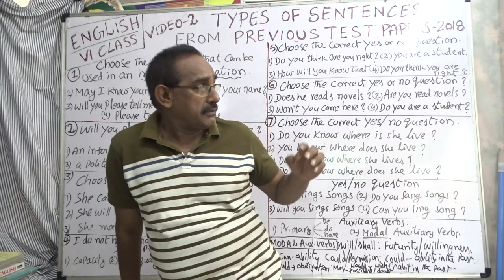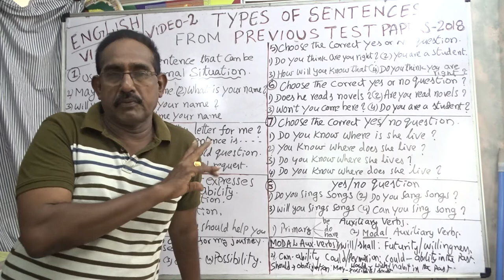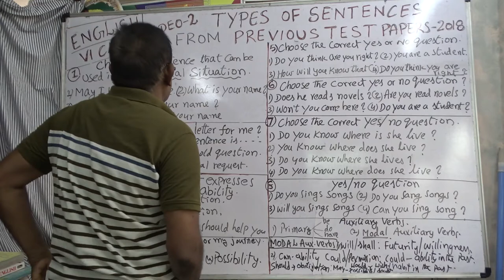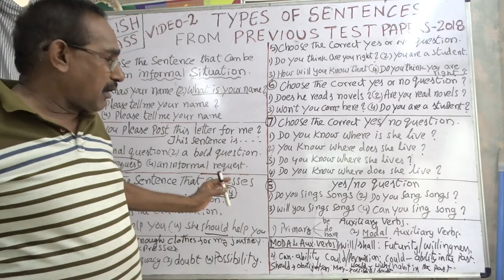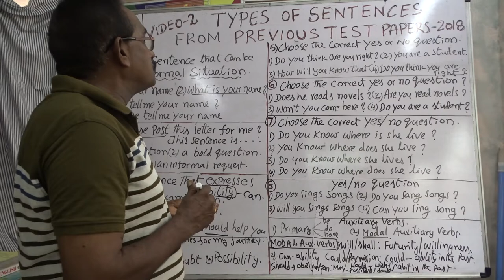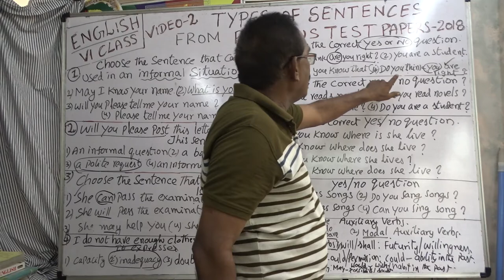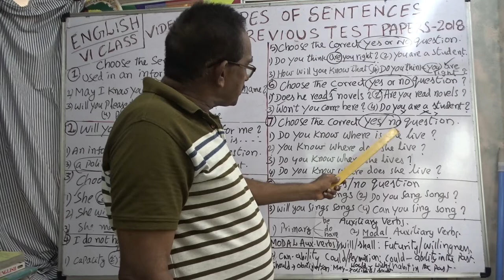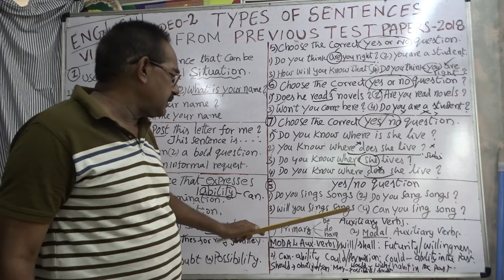ENGLISH ; PREVIOUS TEST PAPERS; TYPES OF SENTENCES; TET,SGT, DSC EXAMS; V.IMP BITS.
TYPES OF SENTENCES ; FROM PREVIOUS QUESTION PAPERS,